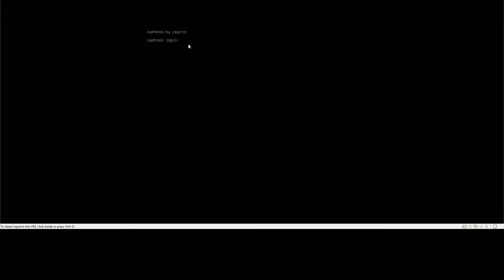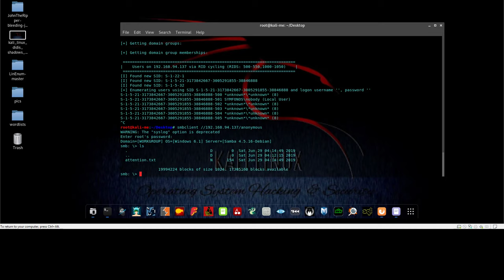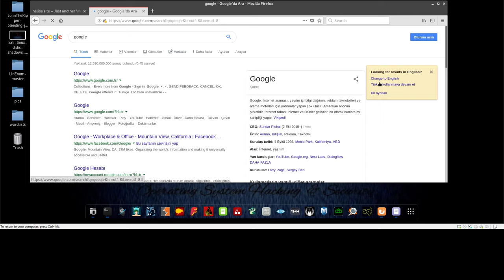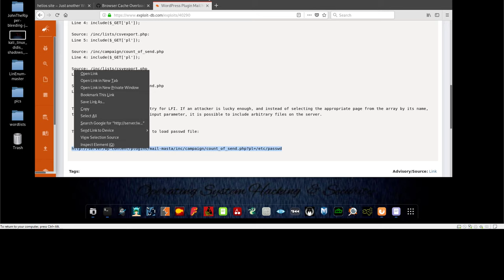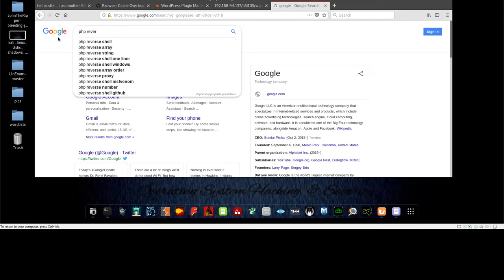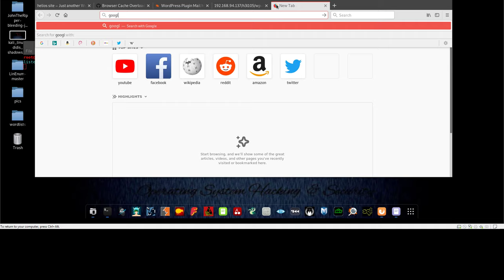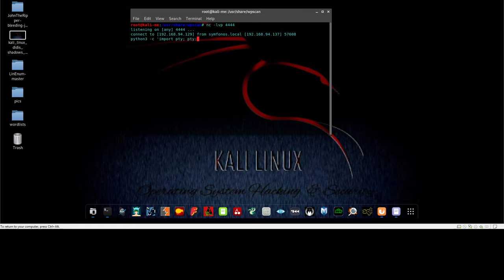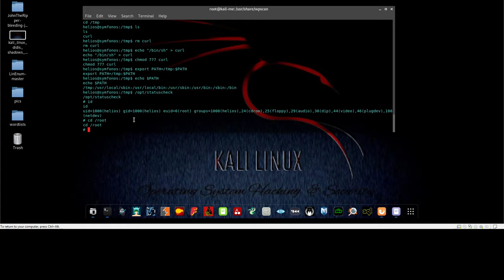SMTP Log File Poisoning - Linux Penetration Testing - Symfonos Vulnhub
Receive video documentation